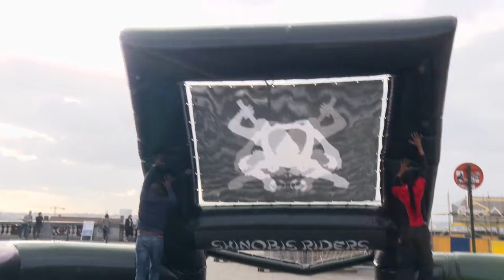ROLLER SOCCER - FBFP